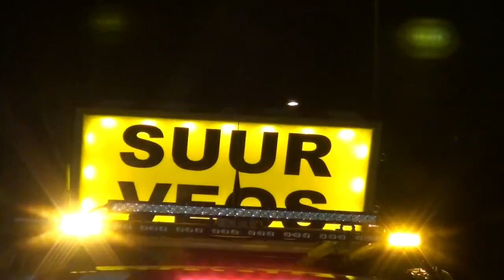Eesti Ühistuenergia tuulikupark ja alajaam võtavad kuju!